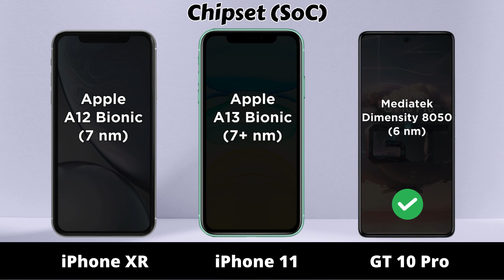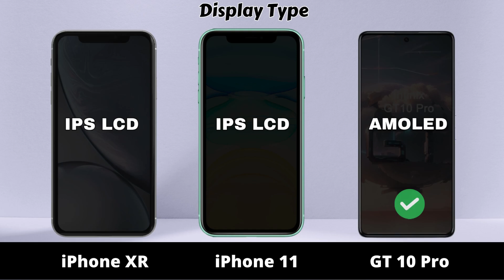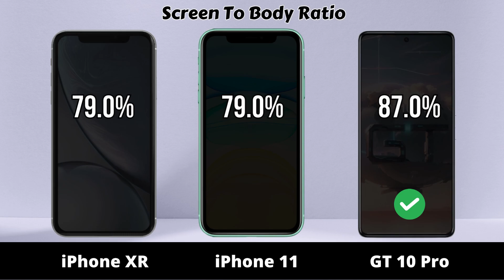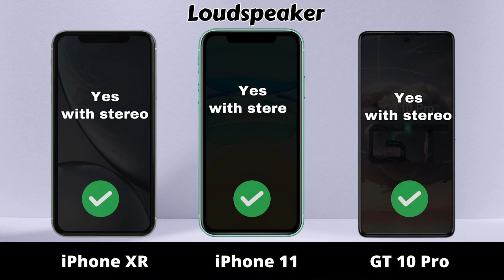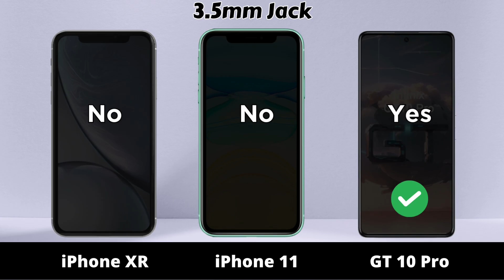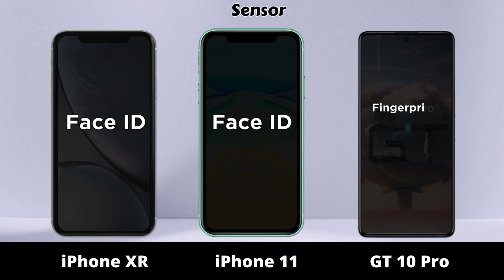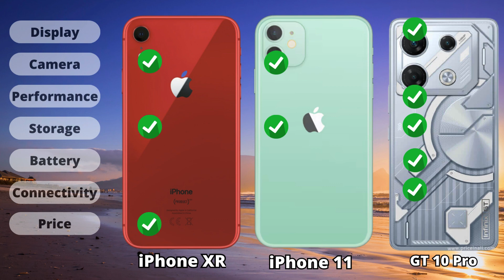iPhone XR vs iPhone 11 vs Infinix GT 10 Pro